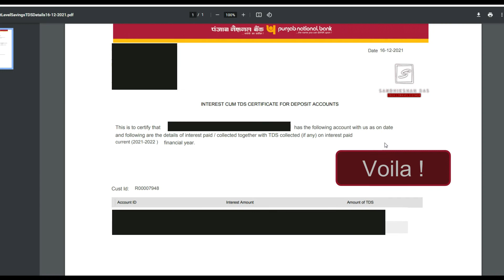Download PNB Interest Certificate / TDS Certificate / Home loan certificate Online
If you wanna download your interest certificate or Tds certificate online for your PNB (PUNJAB NATIONAL BANK) bank savings account or PNB (PUNJAB NATIONAL BANK) bank fixed deposit or PNB (PUNJAB NATIONAL BANK) bank recurring deposit or  PNB (PUNJAB NATIONAL BANK) bank Senior citizen savings scheme then this is the way you can download which is shown in this video . Also can get home loan certificate from there . You can easily get your PNB (PUNJAB NATIONAL BANK) bank netbanking User id at your passbook and then set a password from forgot password option . Now you are good to go and rest follow the shown process . keep watching till end. If you have liked this video then please

My Recommended Travel Gadgets
zhiyun smooth 4
DJI Osmo mobile
 Eken action cam